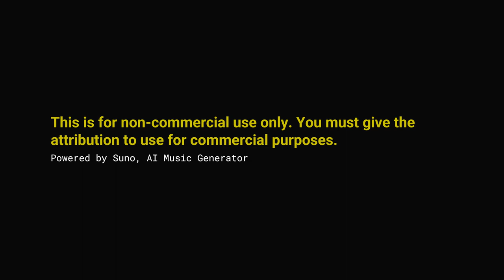Summer in the City